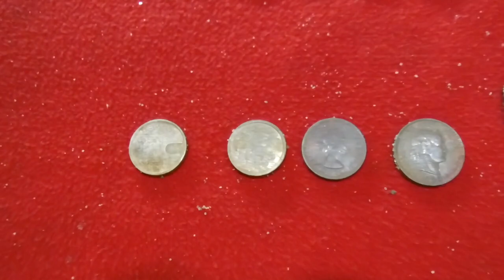Fake Gold!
Grey Ghost Deus II Headphones
Garrett Pinpointer